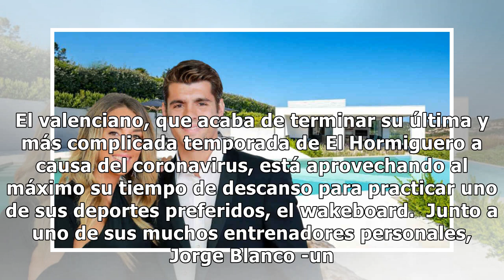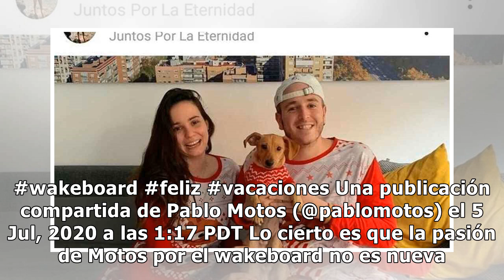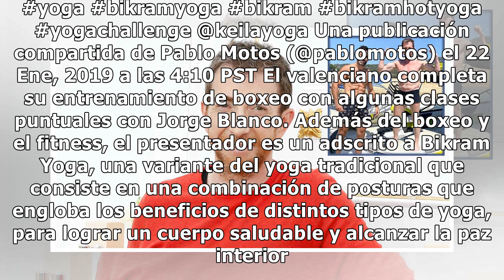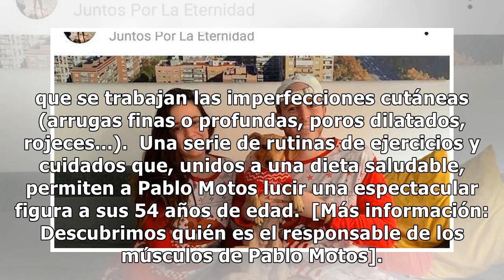La imagen de Pablo Motos de la que todo el mundo habla: sus impresionantes abdominales, al desc...